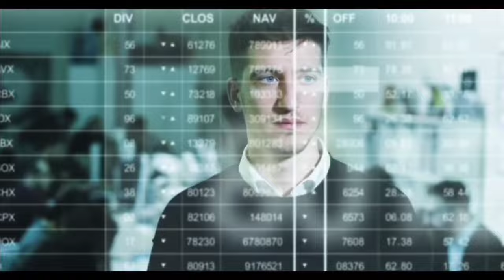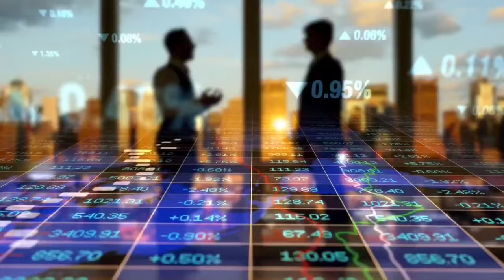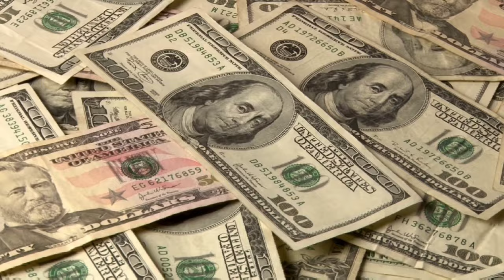"The End Is Near: General Ben Hodges on Russia's Collapse & Putin's Fate"